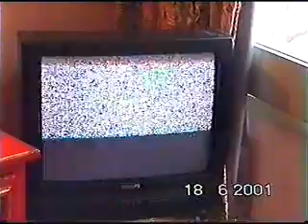Port Salvi Health Center , Spain Part 4 -By Prof.Dr.Deshpande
Port Salvi ,Health Center, Spain  –Video-Part 4   -- By Prof. Dr. R. R. Deshpande
Request -- Inbuilt Audio sound is less .So Please your Speakers with High Volume
Very useful for Medical Students , Teachers, & Practitioners
In this Video Prof.Dr.Deshpande Explaining about Port Salvi ,Health Center, Spain  . We are observing the journey of Ayurveda in the West. In this journey of Ayurveda promotion and propagation across the globe, 'PORT  SALVI  HEALTH CENTER'  is one of the important milestone. Port salvi offers the Ayurvedic Panchakarma treatments more than two decades consistently under the strict observation and guidance of Prof. Dr. Rajendra Deshpande of  CARC Akurdi- Pune. Prof. Deshpande is always keen to maintain the overall standard of Ayurvedic treatments in Port Salvi and because of his pioneer work and initiatives his teammates Dr.Sachin Sarpotdar, Dr.Shirish Deshpande, Dr.Mahesh Patil, Dr.Anand Buchake are providing their expertise services in Port Salvi dedicatedly